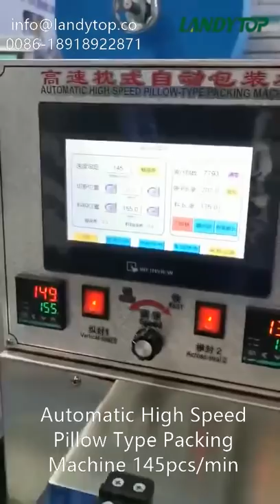Automatic High Speed Pillow Type Packing Machine 145pcs a min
Automatic High Speed Pillow Type Packing Machine 145pcs a min，Pillow Type Packing Machine ，Servo Control Pillow Type Packing Machine ,Packing Machine,Factory Direct Price, Strict Quality Control, CE Approved, Durable & Affordable. Short Delivery Date. Free On-site Training. Factory Direct Price. One Year Warranty.